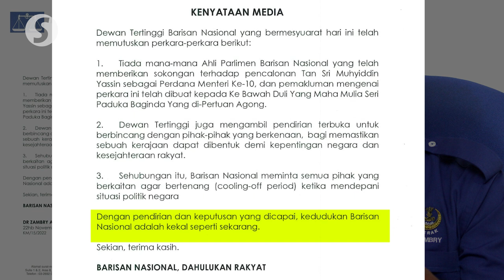GE15: BN informs King none of its MPs support Muhyiddin as 10th PM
Barisan Nasional has informed the Yang di-Pertuan Agong that none of its MPs supported Perikatan Nasional chairman Tan Sri Muhyiddin Yassin as the 10th Prime Minister.

Barisan secretary-general Datuk Seri Zambry Abdul Kadir said that in a statement on Tuesday (Nov 22), adding that the Barisan Nasional supreme council is also taking a stand to remain open to discussions with any parties to ensure the government is formed in the interest of the country and for the betterment of the rakyat.